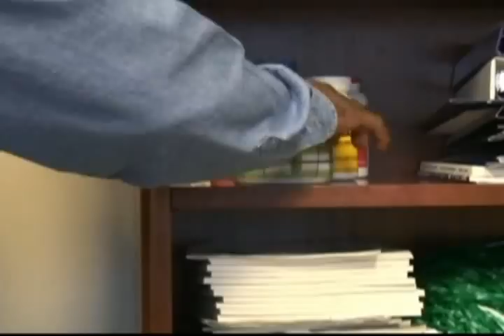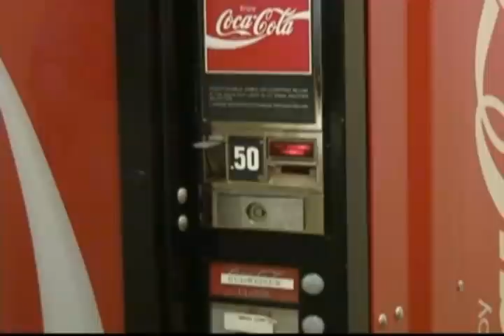MMM Derrick Pugh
Our very own Derrick Pugh. Happy Friday! Need we say more?